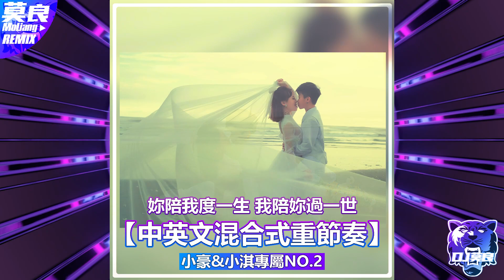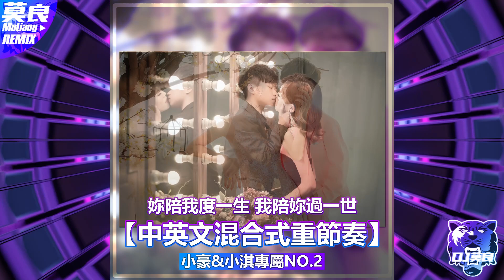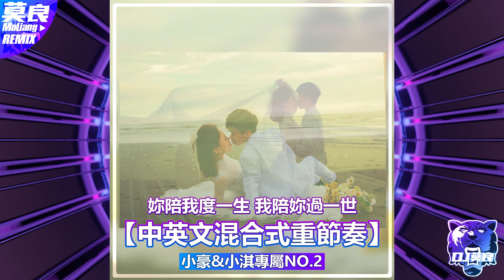DJ莫良-2022.妳陪我度一生 我陪妳過一世【中英文重節奏】(小豪&小淇專屬No.2)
廟會活動/生日派對/私趴/現場DJ打碟.
打造屬於自己的專屬連續專輯.
專屬客製/封面/畫質/音樂/獨家為您設計.
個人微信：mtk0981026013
個人Line：mtk3750757
個人 IG：moliang_0103